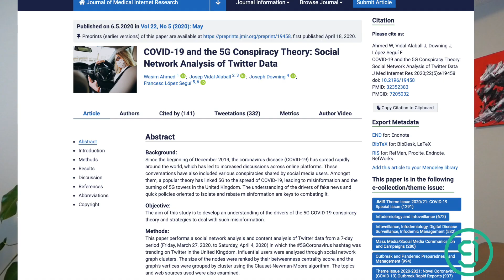5G and MMW Research, where is it at?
The answer. there isn't much of it. Even researchers are aware the upper bands of 5G haven't been studied yet specifically. Not en masse. We need more research. This means that the research we have is what is making policies, or the policies are not looking at the research.

Also, what effects are we seeing out in the real world right now?

Media Covid & 5G headlines:

 Journal of Medical Internet Research - COVID-19 and the 5G Conspiracy Theory: Social Network Analysis of Twitter Data

‘Corona? 5G? or both?’: the dynamics of COVID-19/5G conspiracy theories on Facebook

The conspiracy theory about 5G causing coronavirus, explained - Vox

9CI Covid & 5G Links (April 2020)